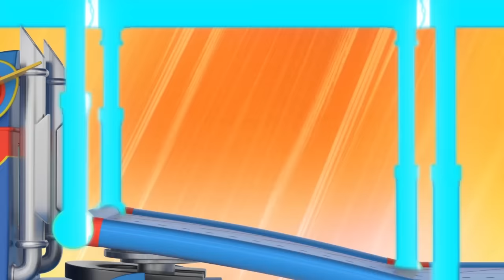🎃👻Best of HALLOWEEN stories of Super Truck ! 🍬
It's Halloween night! Come catch the ghost of Car City with Super Truck! Let's DIY Halloween Costume, mask and make-up and go Trick or Treat! Pick a pumpkin and make a jack-o'-lantern, visit the Día de Los Muertos parade, along with funny zombies, nice witches, and silly monsters... Enjoy the fun, scary and spooky stories of Car City!

Ben was telling the babies a scary story when a strange sound came from the maze. Ben went to check what it was. Babies tagged along.Then, something or somebody blocked the way into the maze. Ben and the Babies are terrified!  Super Truck has to help them get out!

Welcome to Car City, an exciting universe where all types of vehicles live and thrive! This automotive metropolis bustles with activity and residents often find themselves in tricky situations. Fortunately, our heroes are always here to help a friend in need. Meet Carl the Super Truck, Tom the Tow Truck, the Car Patrol, and many more.
Based on the series who already won over million of children across the world, "Car City Super" takes the show to new heights with complete redesigns and refined storylines, centering around friendship and communal life.

Meet Super Truck, a superhero dedicated to protecting the town of Car City. Always ready to jump in and rescue a friend in trouble, he has the ability to transform into any type of vehicle!